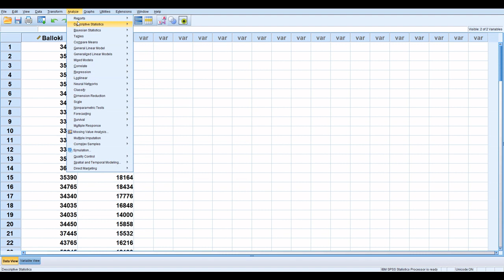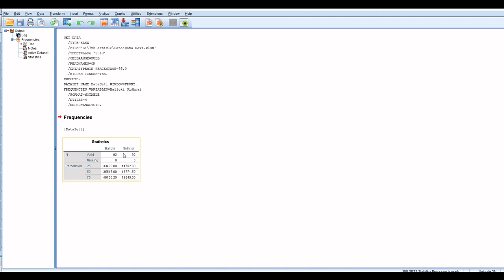Calculate Quartiles in SPSS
# Statisticians Club, in this video, i explain how to calculate the quartiles in SPSS